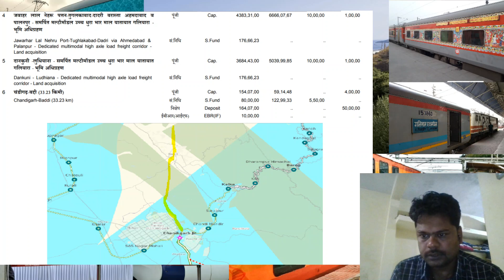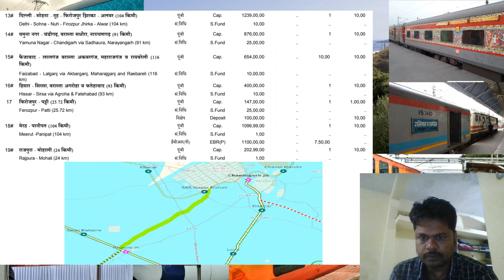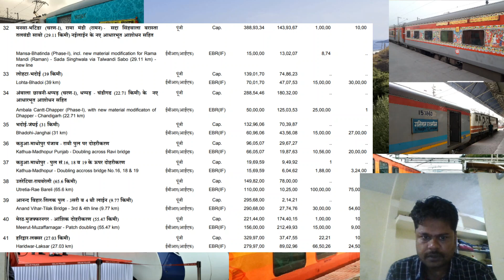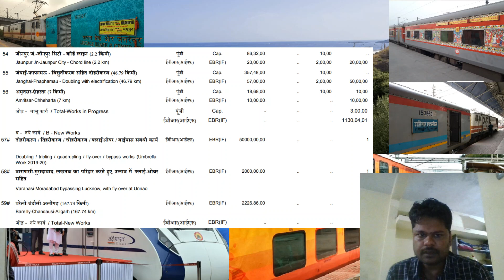Northern Railway (NR) Budget Analysis through Pink Book, New Lines, Doubling Rail Lines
Courtesy
indiarailinfo.com a sweet junction for every rail fan.
Get News related to
New Rail Line, New Train , Electrification and Doubling of Rail Lines
and Other Miscellaneous News